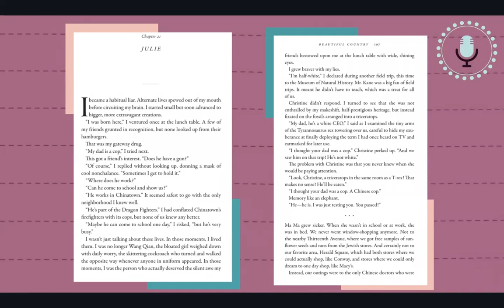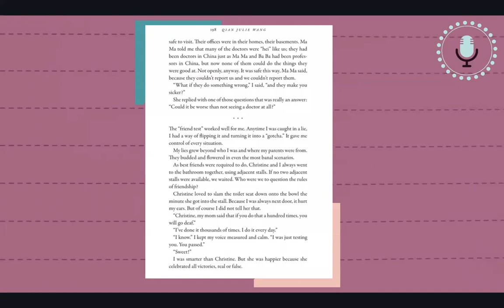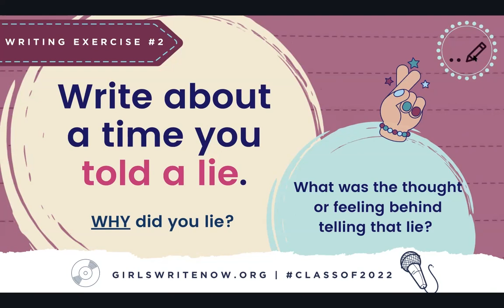Pen Personal Narratives with Qian Julie Wang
Are you holding on to secrets that no one knows about? Is there something you wish you could confess? Learn from Qian Julie Wang, the New York Times bestselling author of Beautiful Country, as she shares her personal narrative of being a Chinese immigrant and leads us through the challenging process of writing a memoir—protecting those you love while telling your authentic story.

This salon was hosted on Friday, December 3rd, 2021, as part of our Friday Night Salon Series.